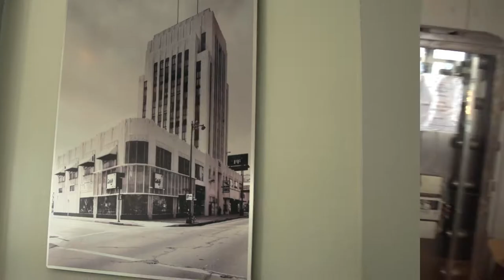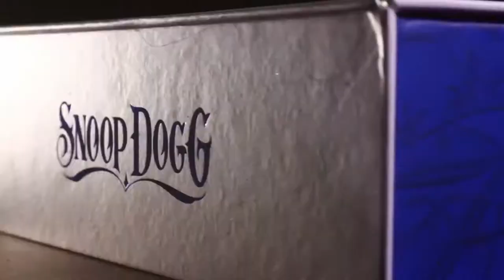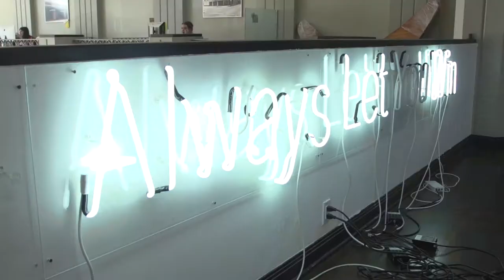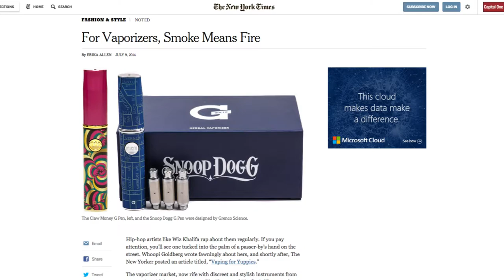Meet The Real G of The Vape World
Starting out in the music industry as an independent concert promoter, Chris Folkerts applied his experience and high energy  to build the “go to” brand in the Vaporizer world.  The “G” Pen.